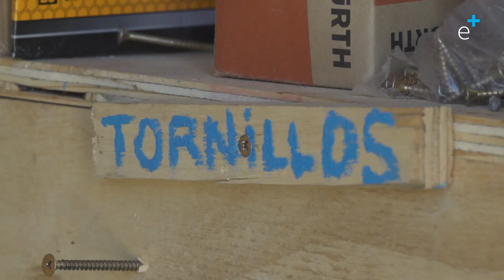AULA SUSTENTABLE E+ (CONCORDIA, ARGENTINA) - T3E5 "Germinador"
En esta 3er temporada vamos a aprender a crear los dispositivos ecológicos que se llevaron a cabo en Aula Sustentable Escuela Plus de Concordia, Argentina con los mejores tutoriales para hacer en la escuela o en tu comunidad. ¡Manos a la obra!